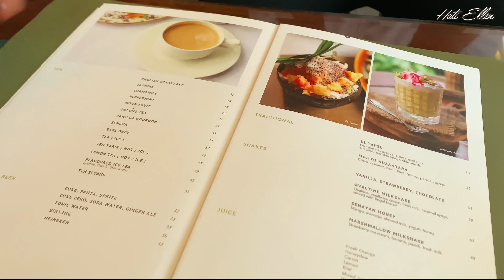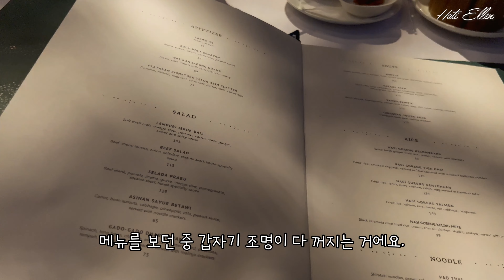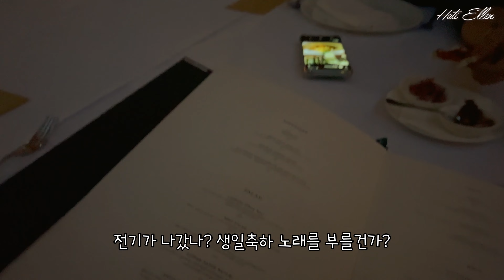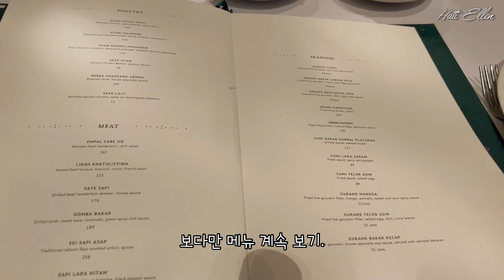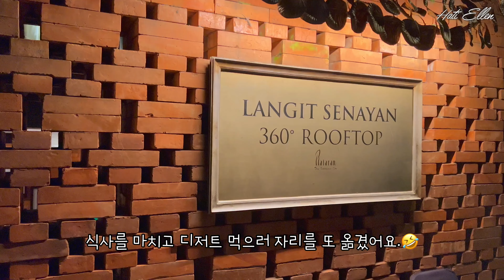[4K] 자카르타브이로그 | 미친 분위기 한국에서 손님오면 모시고 가야할 자카르타 맛집은 어디?! Hutan Kota by Plataran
[Place]
📍 Hutan Kota by Plataran
     Jl. Jenderal Sudirman No.Kav. 54-55, RT.1/RW.3,
     Gelora, Kecamatan Tanah Abang, Kota Jakarta Pusat,
     Daerah Khusus Ibukota Jakarta 10270
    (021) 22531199